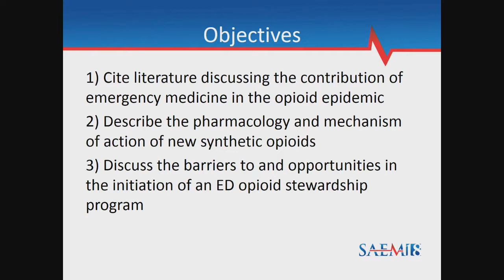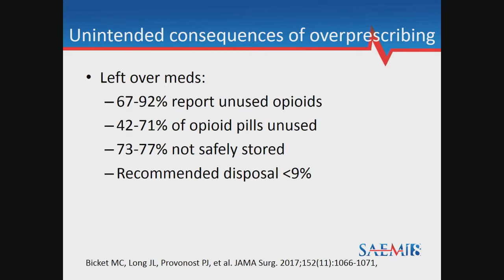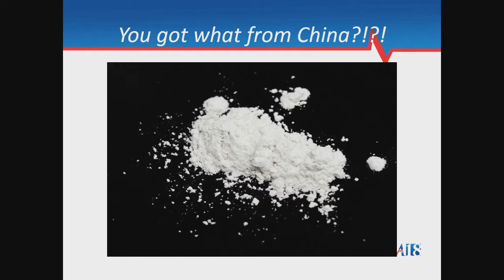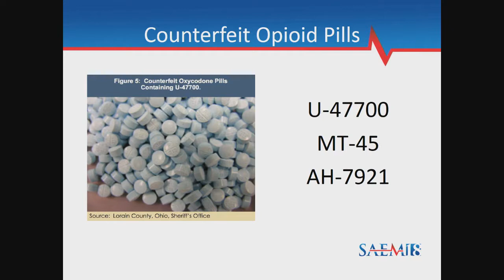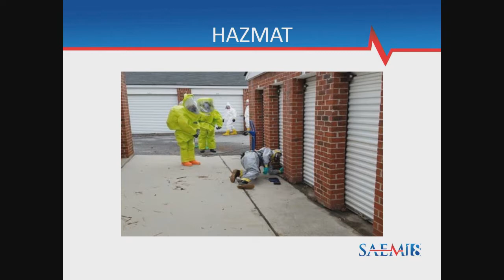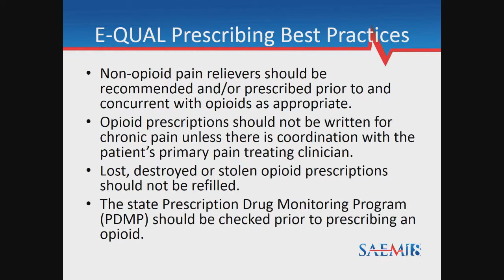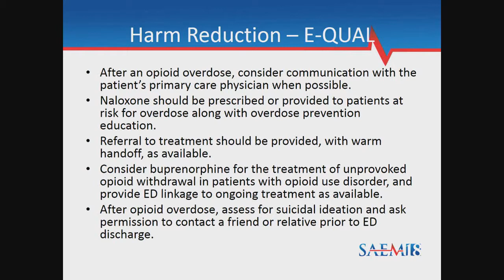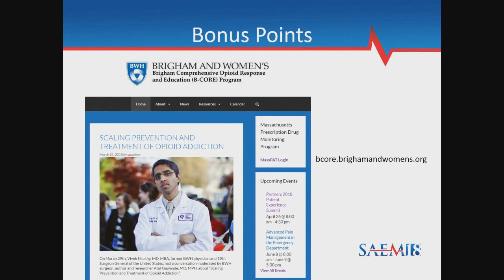Opioids in 2018: Progress?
Jason Hoppe, DO
Scott Weiner, MD, MPH
Gillian Beauchamp, MD